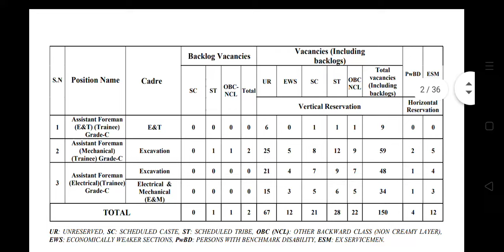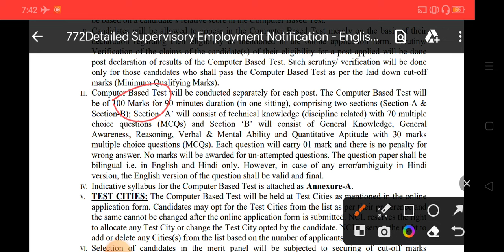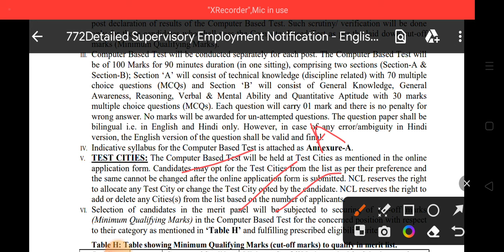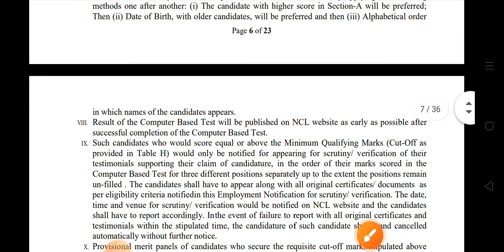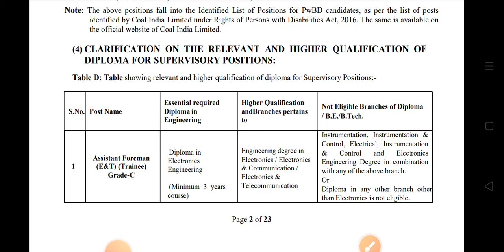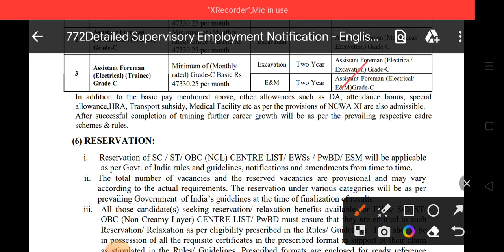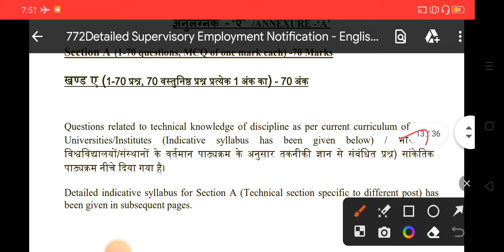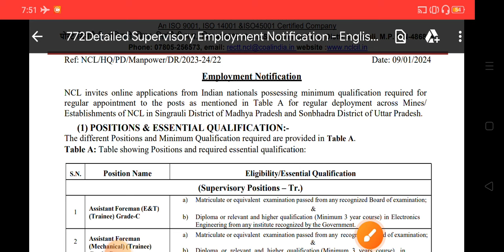NCL Assistant Foreman 2024 Diploma Degree Freshers Eligible